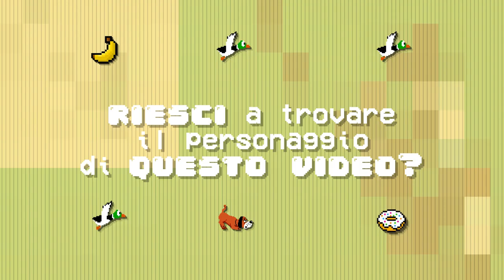Come disegnare: festività religiose - Vacanze di Pasqua - Vignette divertenti per Pasqua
A volte basta poco per "illuminarti", soprattutto se a rischio sono le tue vacanze di Pasqua! ;)

Il disegno velocizzato (Speed drawing o time lapse) della vignetta "Festività religiose" pubblicata su:

Come disegnare: festività religiose - Vacanze di Pasqua - Vignette divertenti per una Buona Pasqua 2018